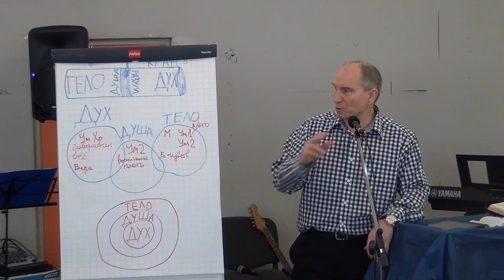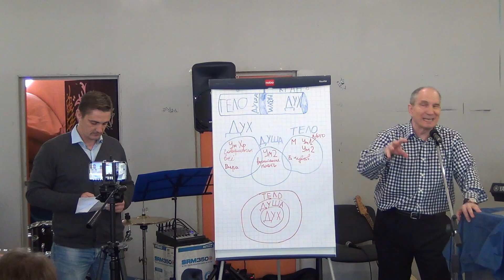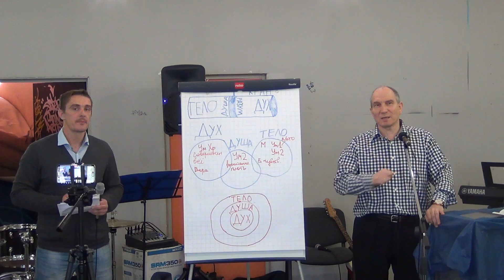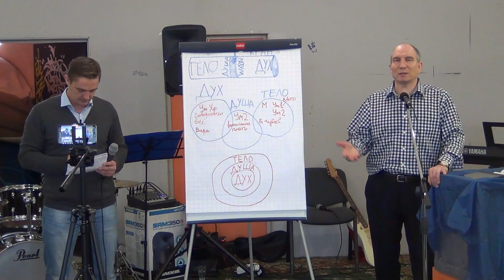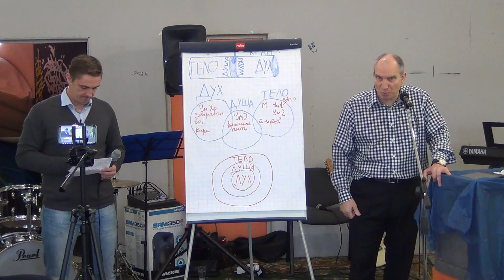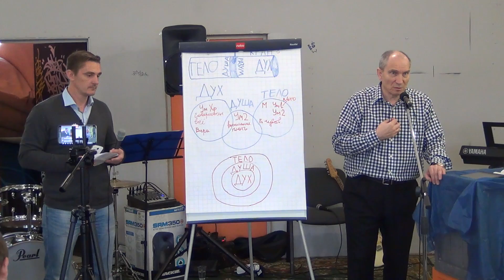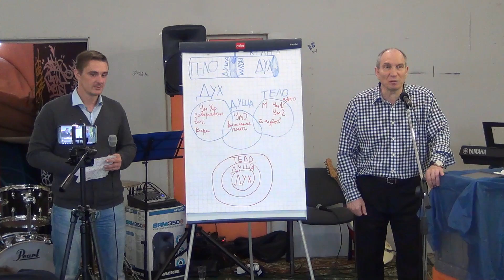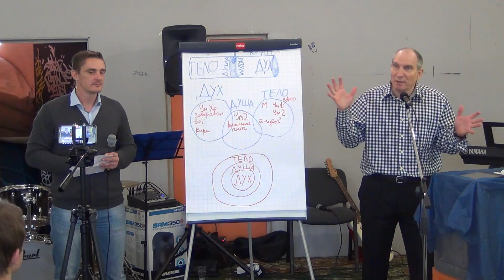Перестань жить по плоти!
Община "Любовь Божья", пастор Иван Комаров.

0803